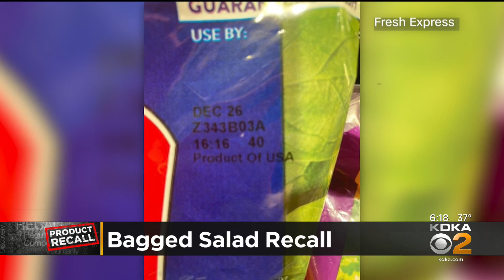Bagged Salad Recalled Over Listeria Concerns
Fresh Express has recalled its bagged salads across 19 states.